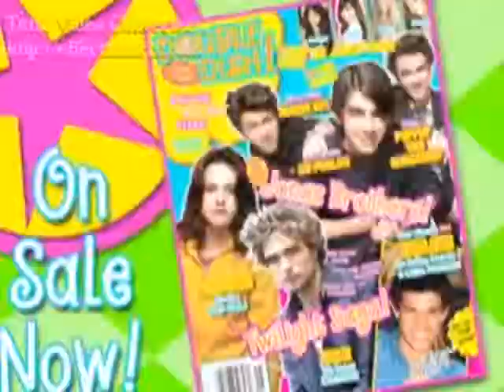I Thought (Mitchel Musso Video) With Lyrics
A Video I made for Mitchel Musso using the song I Thought by Brandy. Thanks to the sites i got the pics and videos from.

Lyrics:

You claimed you loved me. No you didn't
You said you cared for me. No you didn't
You said you'd do for me... No you didn't
You said you'd stay with me. No you didn't
But did you love me? No you didn't
And did you hold me? No you didn't
And to console me? No you didn't
Leaving me on my knees. NO you didn't
But still I stuck by you. Yes I did
Even when you took me through. Yes I did
Always respected you. Yes I did
Cuz you were my baby boo. Yes I did
And I'd protect you. Yes I did
When they were after you. Yes id did
Gave my all for you. Yes I did
Turned my back on those for you. Yes I did

Chorus
Baby. Yes I really did. I thought that we could be. Yes I really did
But you made a fool of me. Yes you really did
And I cannot believe. Can believe I did. Only thought you were for me. Yes I really did

You brought your love for me. No you didn't
Took care of all my needs. No you didn't
You fulfilled my every dream. No you didn't
Gave me your everything. No you didn't
Kept the promises made. No you didn't
Even said you'd stay. No you didn't
Threw your past away. No you didn't
Even said you'd change. No you didn't
Gave my heart to you. Yes I Did
Cuz I thought love was true. Yes I did
Always felt that we. Yes I did
could love endlessly. Yes I did
I gave you the best of me. Yes I did
And gave you all of me. Yes I did
Who gave the love so true? Yes I did